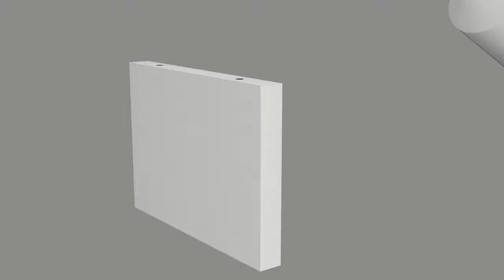Peanut connection system Blue Elephant CNC Machinery